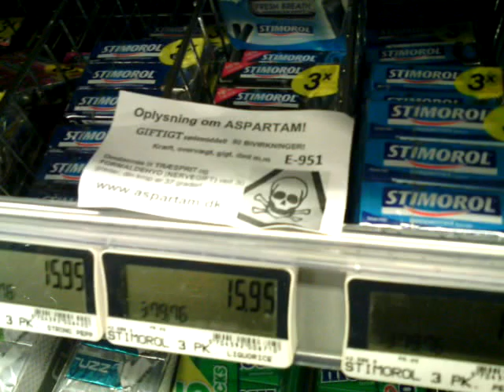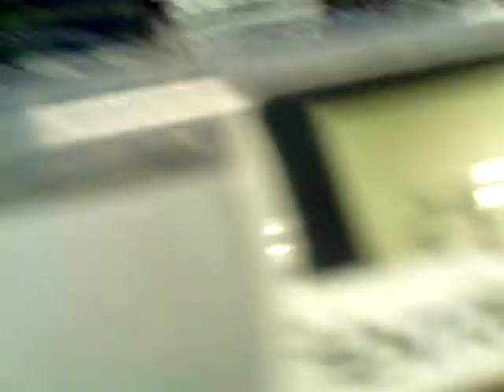Danmark aspartam tyggegummi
Watch out for poison aspartame!